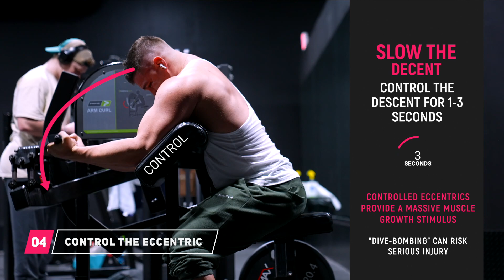Machine Preacher Curl